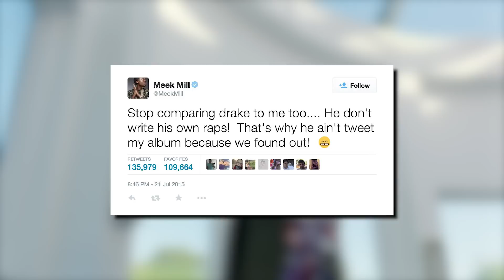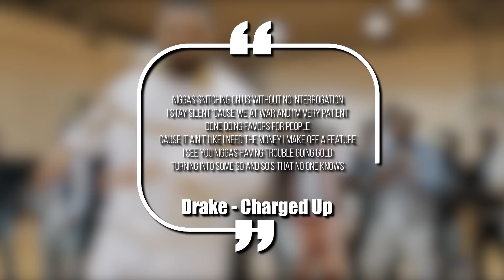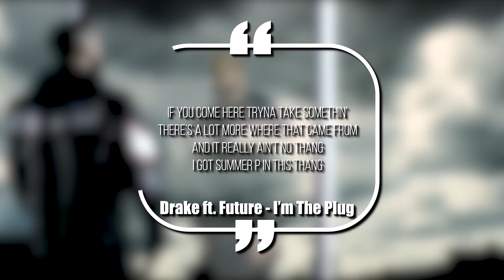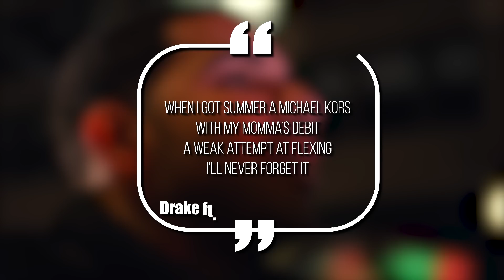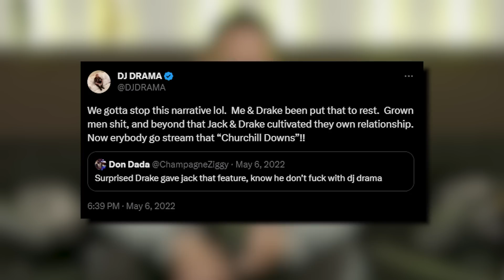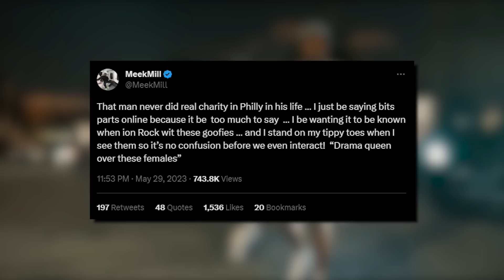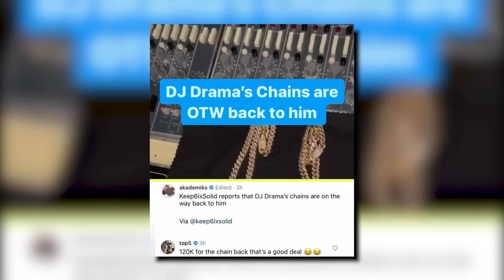DJ Drama vs Drake Full Beef Explained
Everyone thought they knew the whole story of  Drake and Meek Mill’s wild beef a few years ago, but the truth behind their war is crazier than anyone could have guessed. It all allegedly started with Drake hooking up with DJ Drama’s wife, and now Drama is allegedly getting hands put on him in Toronto by Drake fans.

This video is about DJ Drama vs Drake. We also post stuff like stupidest purchases made by rappers, rappers you didn't know went broke, crazy hip hop mansions, rappers who are richer than you think, and more so be sure to subscribe if you like these style of videos.